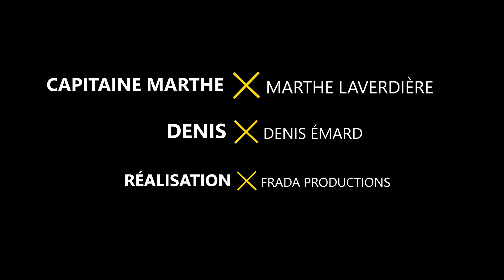Capsule incendie, avec Marthe Laverdière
Service de sécurité incendie de la Ville de Granby
Capsule vidéo réalisée en collaboration avec Mme Marthe Laverdière.
Prévention et sensibilisation
Les aménagements paysagers ne font pas bon ménage avec les flammes!